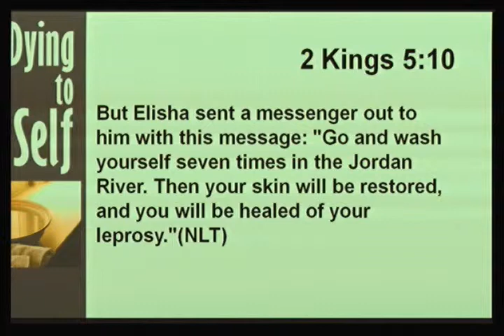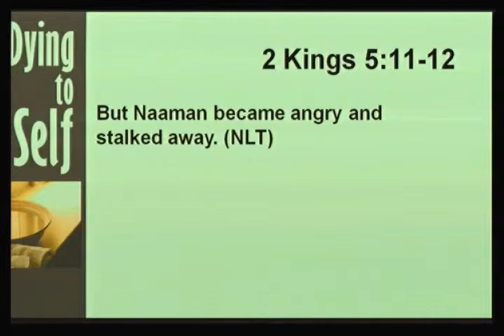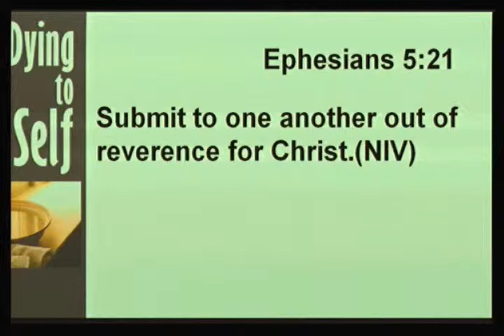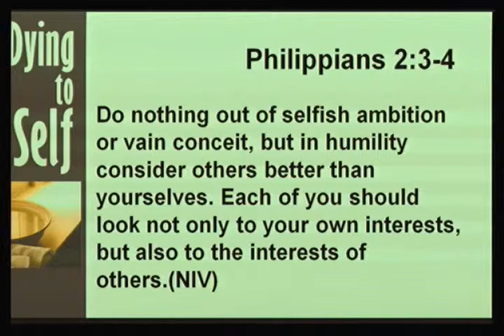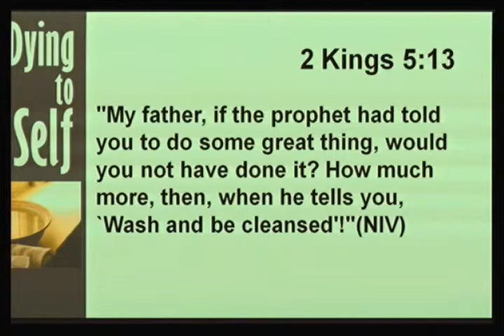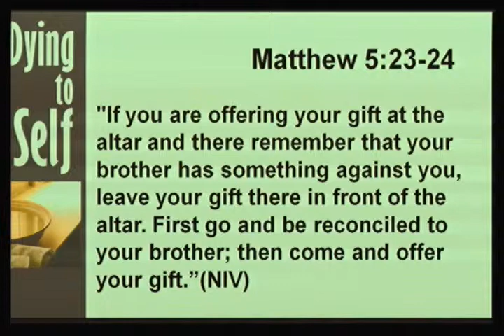What Is Your Jordan?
Sermon: What Is Your Jordan?
Speaker: Dr. Brad Cox
Date: Mar 24, 2013